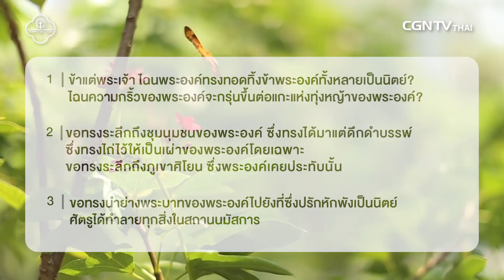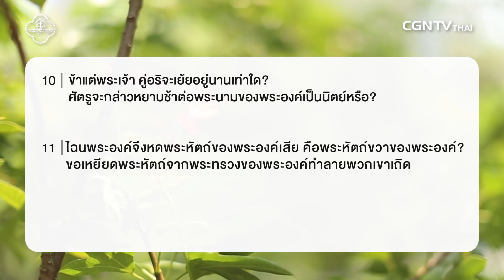150218 วันนี้เรามาเฝ้าเดี่ยวกันใน สดุดี บทที่ 74 ข้อ 1 ถึง ข้อ 11 กับ อ ทนนท์ ชาญชิตโสภณ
ต้นตอของบาป
เมื่อใดก็ตามที่เราทำผิด เราจะอธิษฐานสารภาพ ขอพระเจ้าให้อภัยเราและชำระจิตใจของเราจากบาปนั้น แต่ความผิดบาปนั้นกลับยังส่งผลกระทบให้คนรอบข้าง หรือจริงๆ แล้วเรายังไม่ได้ให้พระเจ้ากำจัดต้นตอของบาปนั้นจริงๆ สุดท้ายเราก็จะสารวนอยู่ในบาปนั้น

วันนี้ให้เราอธิษฐานยอมให้พระเจ้าเข้ามาถอนรากถอนโคลนต้นตอของบาปที่เรากำลังเผชิญอยู่
และมาร่วมเฝ้าเดี่ยวด้วยกันกับ อ.ทนนท์ ชาญชิตโสภณ
ได้ที่ รายการ Living Life ในพระธรรม สดุดี บทที่74 ข้อ 1 - 11